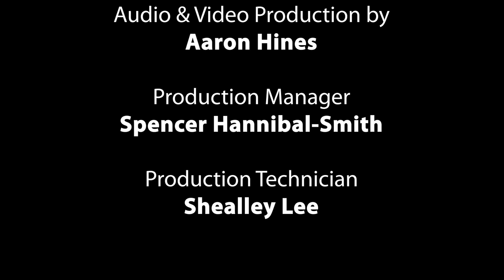Bellarmine College Preparatory Jazz Band - Performing Minor Swing From the Middle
Bellarmine College Preparatory Jazz Band, Diane Wyant - Director, performing Minor Swing From the Middle by Bill Liston via Our Virtual Ensemble powered by GPG Music.